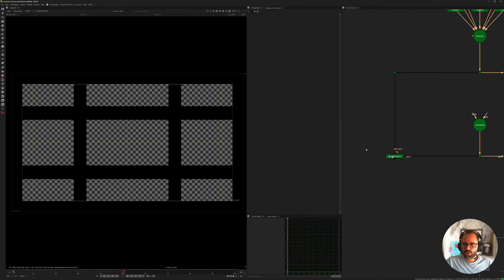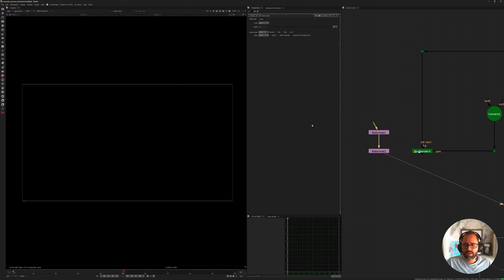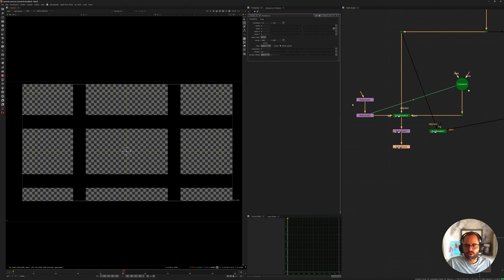Render Overscan With Rayrender - Nuke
These videos take a lot of time and work to put together.